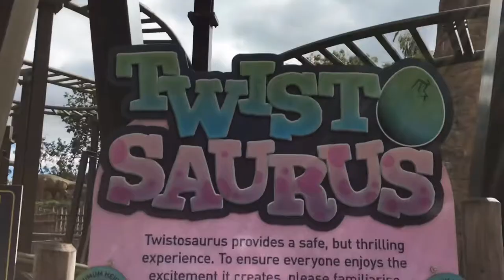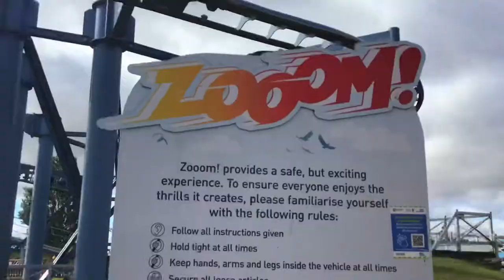FLAMINGO LAND SEPTEMBER 2021- Feeding the lemurs!